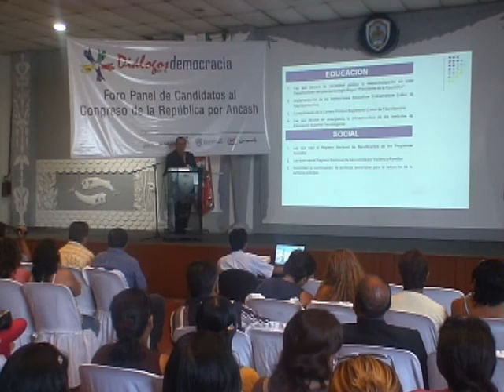wildercalderón 160311 parte 1